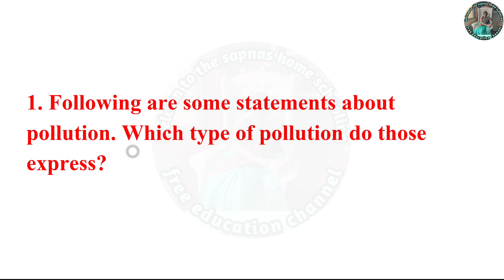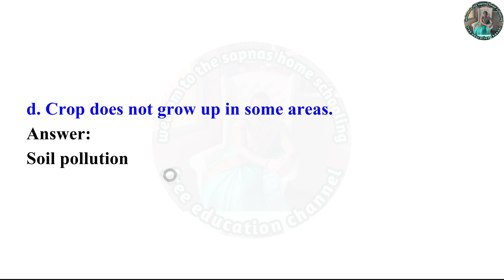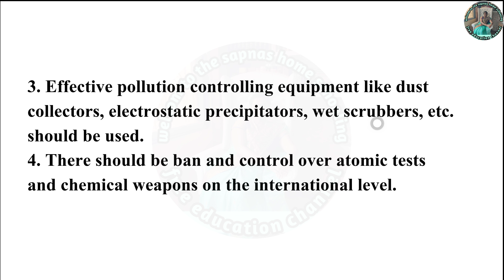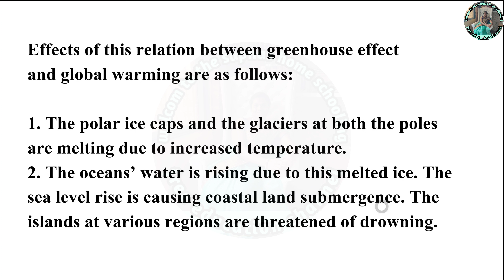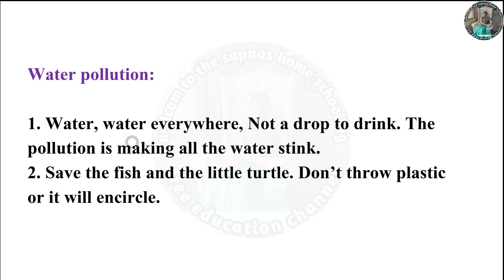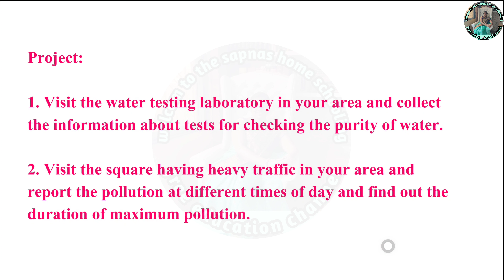Class 8.Lesson 8 Pollution Exercise class 8th science question answer solved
1. Following are some statements about
pollution. Which type of pollution do
those express?
a. Fog seems to be appearing in Delhi
during day hours.
b. Many times, vomiting and dysentery
occurs after eating ‘pani puri’.
c. Problem of sneezing occurs sometimes
during visit to garden.
d. Crop does not grow up in some areas.
e. People living in the busy squares face
the problems like short breathing and
other respiratory problems.
2. Read the passage and identify the sentences expressing types of pollution.
Nilesh is a student of std. VIII and lives
in urban area. It takes about an hour to go
to the school by bus. He faces the heavy
traffic of two wheelers, four wheelers,
rickshaws, buses while going to school.
He is facing the problem of asthma since
last few days. Doctors recommended him
to stay away from urban area. Since then,
his mother sent him to the village of his
maternal uncle. Nilesh saw the heaps of
garbage at many places in village. Foul
smell of human and animal wastes was
present at many places. Blackish water
with foul smell was flowing in a stream.
He developed some abdominal disease
within few days.
3. Match the pairs from ‘A’ and ‘B’ columns and explain the effect of pollution
on human health.
Column ‘A’ Column ‘B’
1. Water a. Mental
containing cobalt retardedness
2. Methane gas b. Paralysis.
3. Water containing c. Inflammation
lead of lungs.
4. Sulphur dioxide d. Skin cancer
5. Nitrogen dioxide e. Irritation of
 eyes
4. True or false
a. Water does not get polluted by washing
the cloths in running water of river.
b. More the use of electric appliances,
more will be the pollution.
5. Answer the following.
a. What is pollution?
b. What are pollutants?
c. What is acid rain?
d. What is green house effect?
e. Which are visible pollutants known to
f. Which are invisible pollutants?
6. Answer the following
a. Give two examples of each of water, soil
and air pollution from your residential
area.
b. How does the pollution occur due to
vehicles? Give the names of vehicles
causing least pollution.
c. What are natural reasons for water
pollution?
d. Suggest four preventive measures for air
pollution.
e. Explain relation between green house
effect and global warming.
f. Construct two slogans each on air, water
and soil pollution.
7. Classify the following pollutants into
natural and manmade categories.
Sewage, dust, pollen grains, chemical
fertilizers, vehicular smoke, algae,
pesticides, waste of animals and birds.
Project :
Exercises
1. Visit the water testing laboratory in your
area and collect the information about
tests for checking the purity of water.
2. Visit the square having heavy traffic
in your area and report the pollution at
different times of day and find out the
duration of maximum pollution